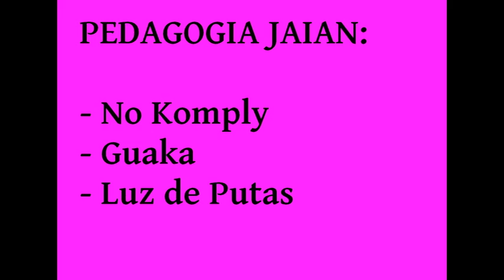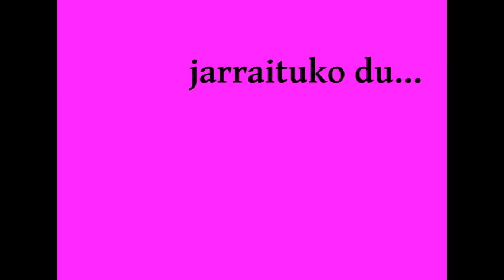Luz De Putas -Pink Light District promo2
"Pink Light District"

Luz de Putas taldearen diska berria Otsailaren 23tik aurrera!!